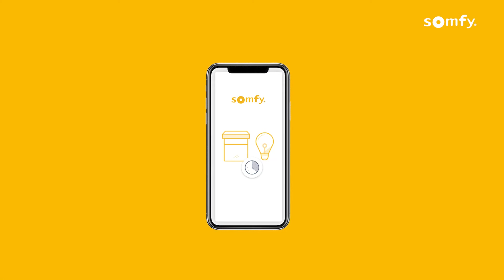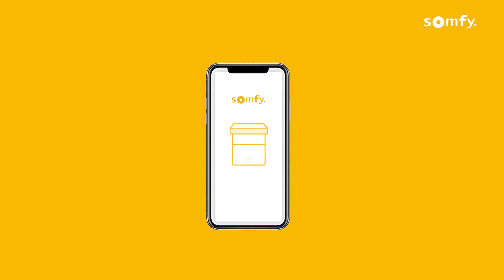Smarte Rollos und Jalousien von Somfy erleichtern Ihnen das tägliche Leben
So verbessern Sie schnell und bequem Ihr Zuhause: Mithilfe einer zentralen Steuerung, wie der TaHoma von Somfy, ist das automatische Öffnen und Schließen Ihrer Rollläden und Jalousien einfach per Funk möglich. Nutzen Sie dafür entweder eine Fernbedienung oder einen Wandtaster oder bedienen Sie Ihren Sonnenschutz mit dem Smartphone oder noch komfortabler per Sprachsteuerung.

Schützen Sie Ihr Zuhause vor zu viel Sonne und halten Sie Ihr Zuhause auch im Sommer stets angenehm kühl.
Die automatischen Szenarien erleichtern Ihnen nicht nur Ihren Alltag, sondern schützen zugleich auch Ihre Privatsphäre. Durch eine Anwesenheitssimulation wirkt Ihr Haus zum Beispiel auch in Ihrer Abwesenheit wie bewohnt. Mithilfe unserer TaHoma-App können Sie jederzeit den Status Ihrer Rollläden und Jalousien aus der Ferne prüfen und bequem von unterwegs bedienen.

Mehr Infos zu unseren Rollläden und Jalousien finden Sie auf unserer